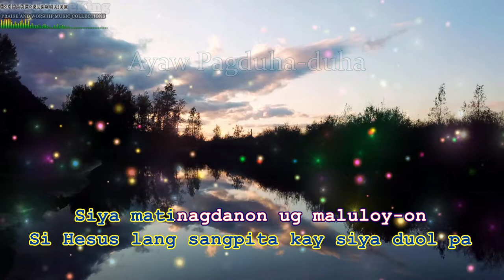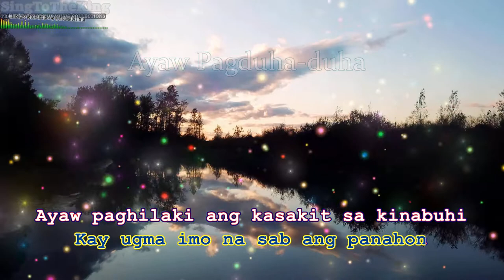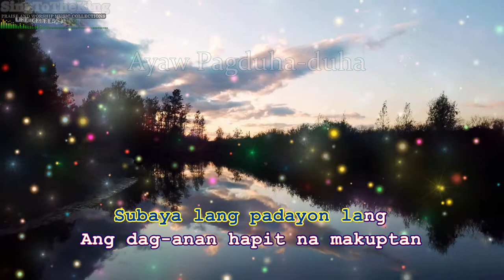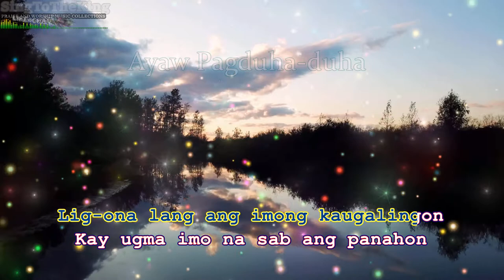Ayaw Pagduha-duha_Karaoke_Instrumental_Minus One - Sadrac Sombrio